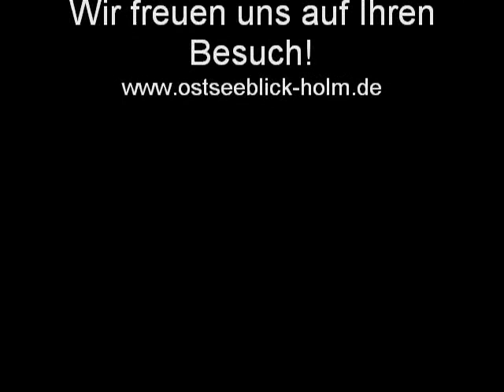Ferienwohnung Nr. 1 Schönberg - Schönberger Strand an der Ostsee